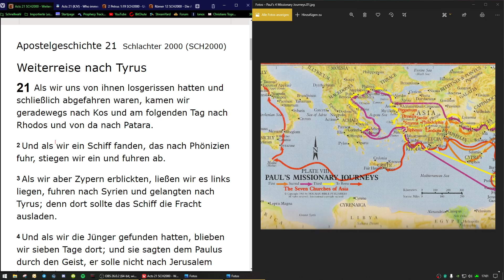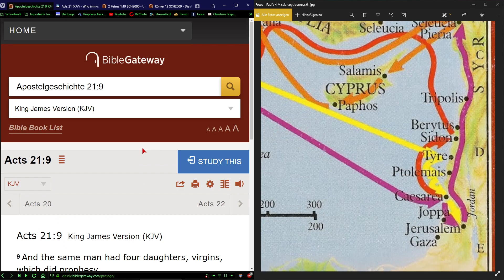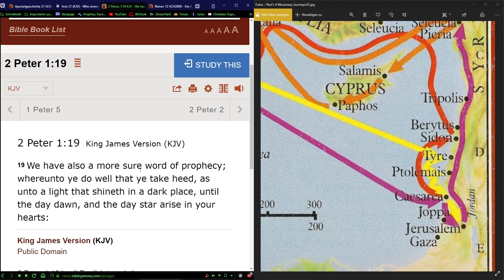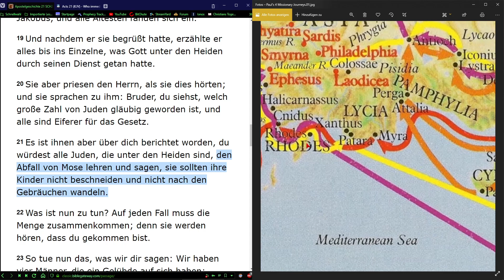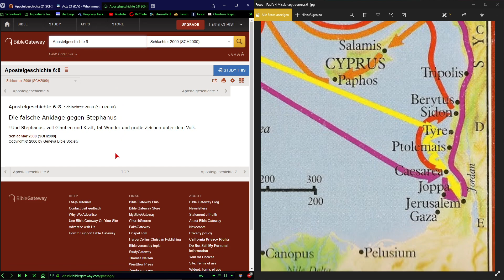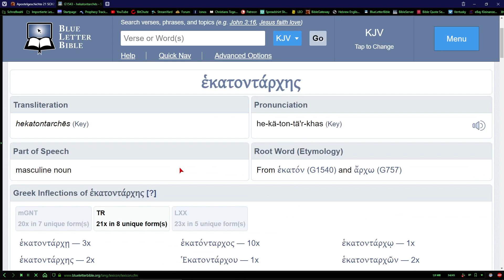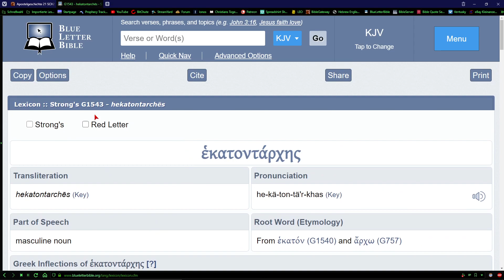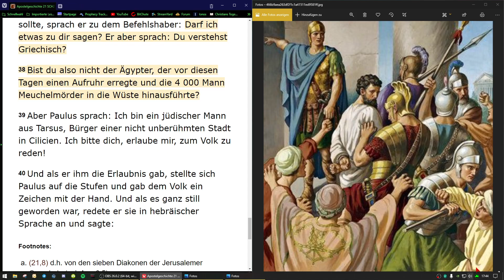Apostelgeschichte 21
Bibelstellen:
2 Petrus 1:19
Römer 12

Nichts ersetzt das eigene Nachlesen und Forschen in der Bibel.
Idealerweise unter Gebet und ggf. Fasten.
Prüft alles anhand der Bibel - auch uns.
3 Jesus antwortete und sprach zu ihm: Wahrlich, wahrlich, ich sage dir: Wenn jemand nicht von Neuem geboren wird, so kann er das Reich Gottes nicht sehen!

4 Nikodemus spricht zu ihm: Wie kann ein Mensch geboren werden, wenn er alt ist? Er kann doch nicht zum zweiten Mal in den Schoß seiner Mutter eingehen und geboren werden?

5 Jesus antwortete: Wahrlich, wahrlich, ich sage dir: Wenn jemand nicht aus Wasser und Geist geboren wird, so kann er nicht in das Reich Gottes eingehen!
Johannes 3:3-5 Schlachter 2000

Gebet zur Errettung:
1. Erkenne in Deinem Herzen, dass JESUS GOTT ist (Sohn GOTTES)
2. Bekenne mit Deinem Mund, dass JESUS Dein HERR ist
3. Glaube, dass JESUS für Deine Sünden gestorben, begraben wurde und danach am dritten Tag auferstanden ist
4. Bekenne und bitte um Vergebung Deiner Sünden und lass Dich im Name des HERRN JESUS CHRISTUS taufen
5. Lies in der Bibel!

Lieber GOTT im Himmel, ich komme zu Dir im Namen JESU CHRISTIS. Ich bekenne, dass ich ein Sünder bin und ich meine Sünden bekenne und um Vergebung bitte sowie für das Leben, das ich gelebt habe; ich brauche Deine Vergebung.

Ich glaube und bekenne, dass Dein einziger und eingeborener Sohn JESUS CHRISTUS SEIN kostbares Blut an dem Kreuz von Golgatha vergossen hat und für meine Sünden gestorben ist und ich bin jetzt bereit nicht mehr sündhaft zu leben.

Ich bekenne, dass JESUS der HERR meiner Seele ist. Mit meinem Herzen glaube ich, dass JESUS begraben wurde und am dritten Tag auferstanden ist. In diesem Moment nehme ich JESUS CHRISTUS als meinen eigenen, persönlichen Erretter an.

Ich danke DIR JESUS, dass DEINE Gnade nie zur Rechtfertigung sondern immer zur Buße der Sünden führt. Dafür HERR JESUS verändere mein Leben, so dass es DIR alleine Ruhm und Ehre gibt und nicht mir. Ich bitte DICH, komm in mein Leben und sei mein Herr. Bitte erfülle mich mit dem HEILIGEN GEIST, sodass ich DEIN heiliges Wort verstehen kann und der HEILIGE GEIST in mir ist.

Amen.
Lass Dich taufen und lies Deine Bibel!